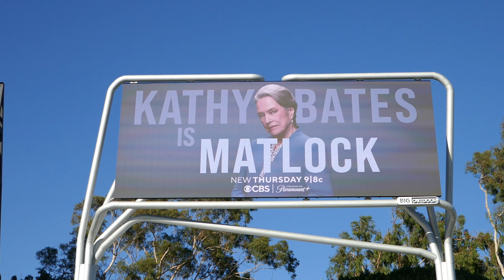Matlock & Disney Halloween Billboard Sunset Blvd Los Angeles California USA October 19, 2024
Matlock Kathy Bates & Halloween Disney YouTube Billboard Sunset Blvd Los Angeles California USA October 19, 2024